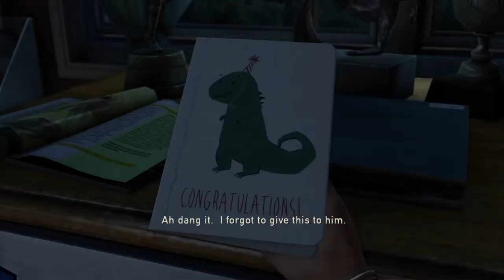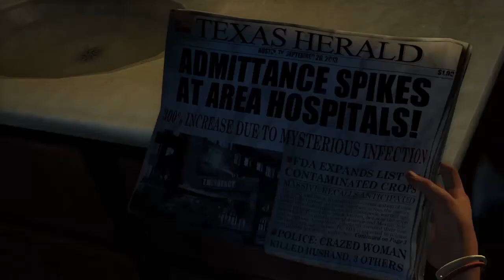Let's start PLAYTHROUGH [The Last Of Us]